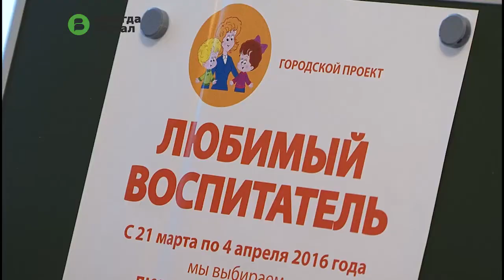В Вологде завершился первый этап городского конкурса «Любимый воспитатель»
15,5 тысячи вологжан проголосовали за любимого воспитателя. Лучшего определили в каждом из 84-х дошкольных учреждений. Список победителей первого этапа будет опубликован на странице проекта.